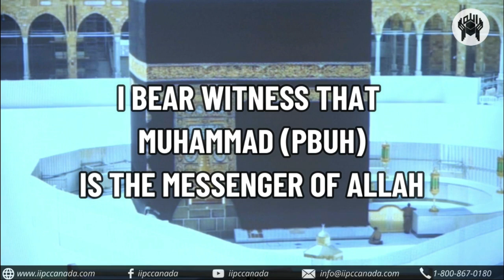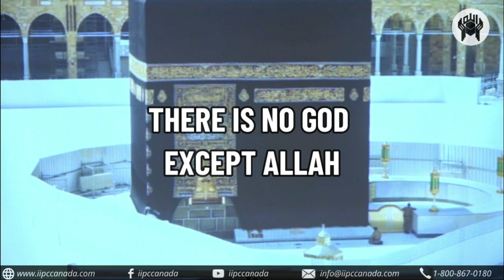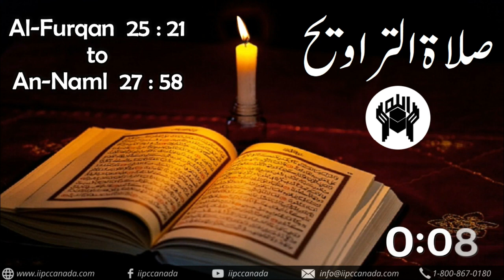18th Taraweeh 18-Apr-2022 - North America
Join Salat-al-Isha and Taraweeh
Imamat: Qari Shabbir Ahmed
Date: 18-Apr-2022
Taraweeh: Al-Furqan 25:21 to An-Naml 27:58
Broadcast will start at *9:45 P.M. Eastern (Toronto / NY) time*

Everyone living in other time zones, can re-play broadcast according to their Isha time